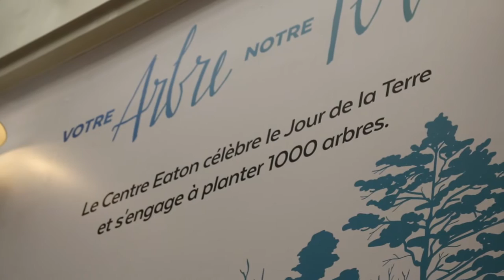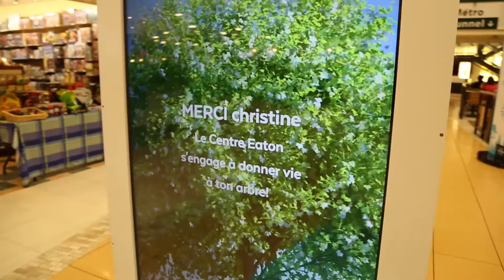Un arbre, notre terre au Centre Eaton | Montreal.TV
Pour célébrer le Jour de la Terre qui a lieu le 22 avril, le Centre Eaton de Montréal inaugure une installation interactive Votre arbre, notre terre et s’engage à planter 1 000 arbres dans le cadre du programme 375 000 arbres. Cette installation interactive invite chaque participant à créer son arbre virtuel et le Centre Eaton lui donnera vie en faisant un don au programme 375 000 arbres qui a pour objectif de planter 375 000 arbres sur le territoire du Grand Montréal pour 2017.  Dans ce reportage, on retrouve, la directrice marketing du Centre Eaton, Mélanie Castonguay et Cornelia Marie Garbe du Jour de la Terre Québec.